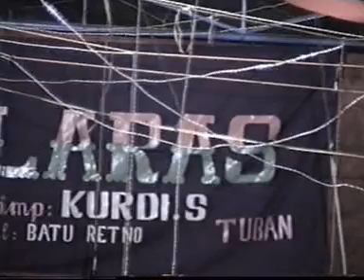WANTIKA & YAHYA di tahun 2000 an, masih muda dan cantik sampai saat ini